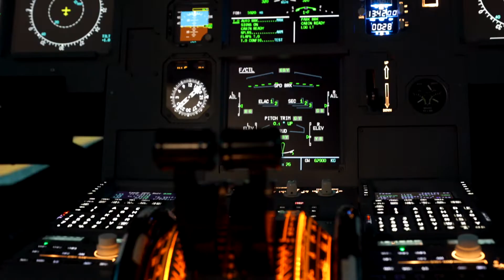Pilot Training with Diamond Aircraft and In-house Simulators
TAE Aviation Academy’s Diamond DA40 & DA42 are Excellent Aircraft for Pilot Training. Our Aircraft Fleet, along with our in-house FNPTII AL250 Simulator & Airbus series A320 OTD, make a Great Training Environment for Aspiring Pilots.

Do you want to learn what TAE Aviation Academy has to offer in the Pilot Training world?